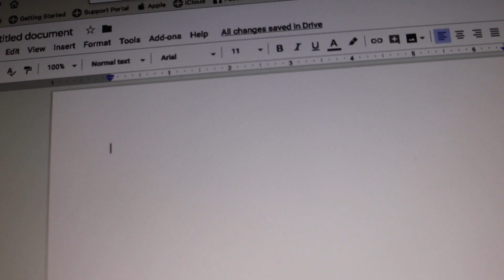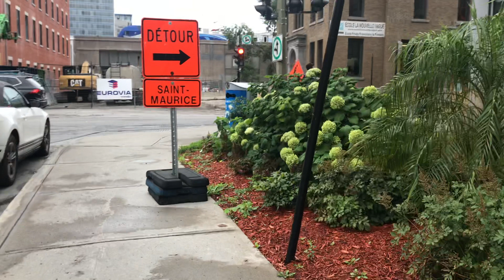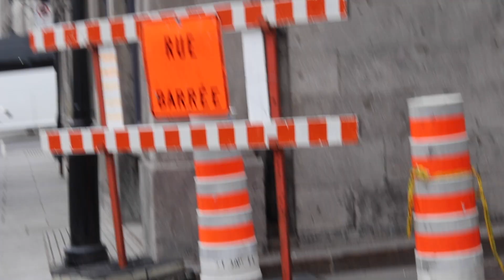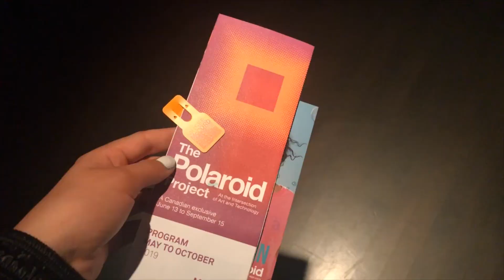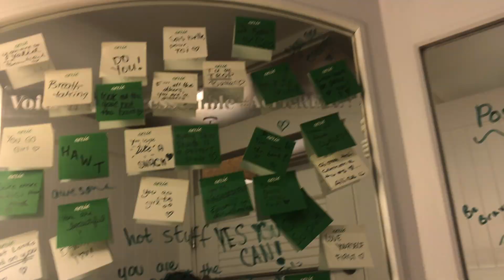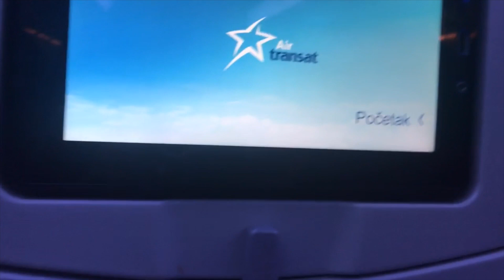I went to montreal for 48 hours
this videos a mess and it’s been over a month since i left but hey here it is
I still don’t know how i didn’t miss my flight

this is my sixth time trying to upload this but sixth time's the charm babey

- ellughhh